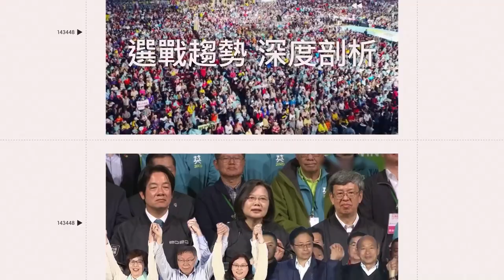「小妹妹長這麼漂亮」！周玉蔻點名電眼女記者 正臉照曝光、IG也神到｜娛樂星聞